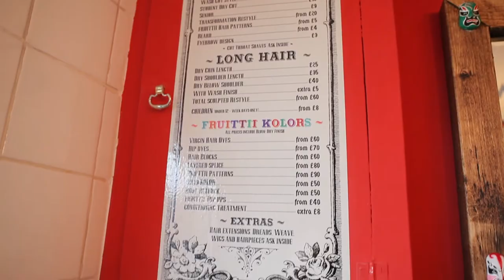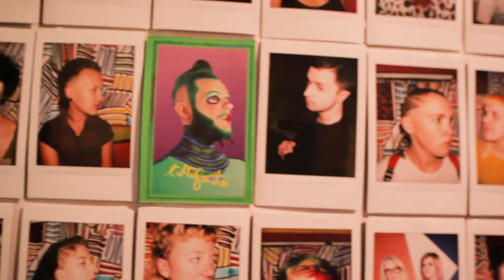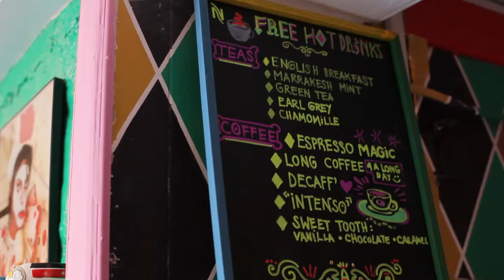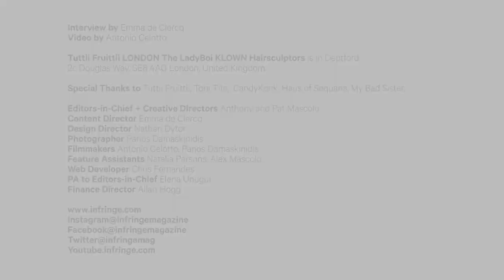We meet the clowns at the heart of Deptford’s most colourful salon // INFRINGE Magazine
Transformation and self-expression through colour is at the centre of the philosophy of their salon, Tuttii Fruittii LONDON The LadyBoi KLOWN Hairsculptors